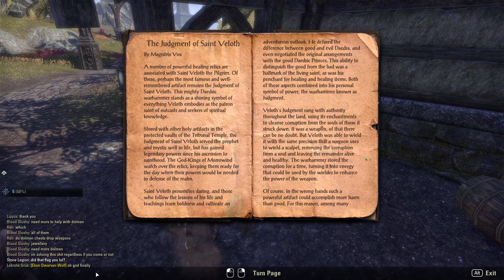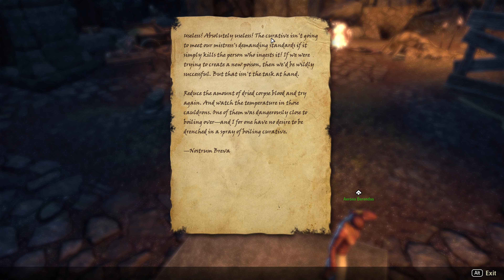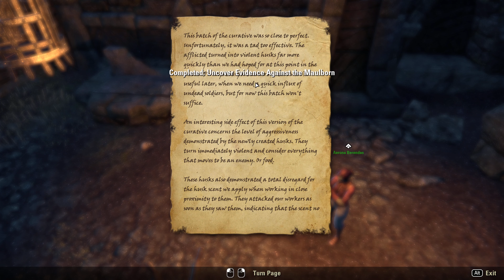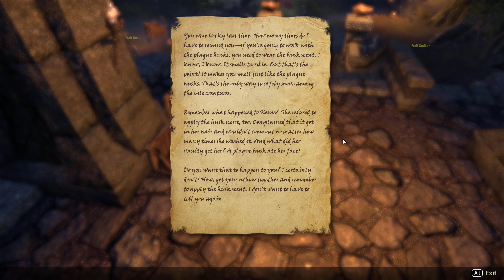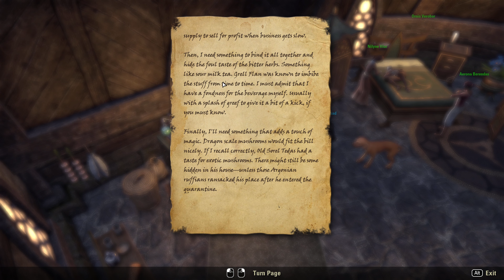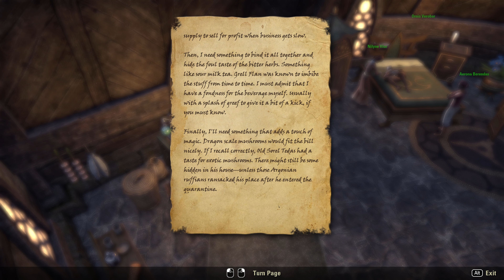ESO - Base Game - Part 23 - New Zone Deshaan Bad Medicine & Quest for the Cure!